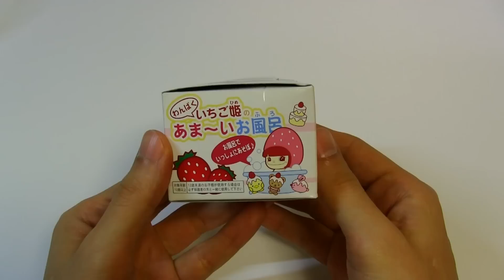ASMR Prize Bath Bomb #046 Strawberry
Strawberry shaped bath bomb. It has a strawberry scent.
I like the fizzy sound and the prize.